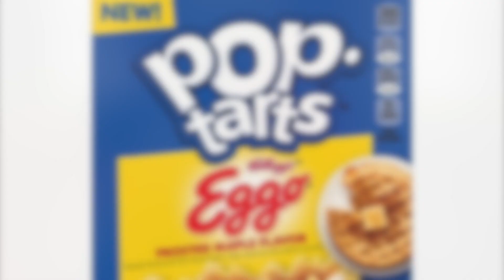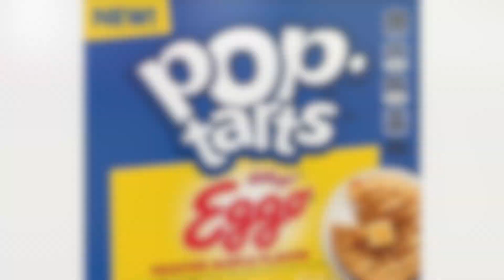WCTV Jan. 14, 2022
This is a class produced broadcast made by the students for the students of Washington County High School.

Music from iTunes:

Song: "Broadway Girls"
Artist: "Lil Durk"
Licensed to YouTube by: SME (on behalf of Alamo)

Song: Shake It Off
Artist: Taylor Swift
Album: Shake It Off
Writers: Max Martin, Taylor Swift, Shellback
Licensed to YouTube by: UMG (on behalf of Big Machine Records, LLC); LatinAutor, ASCAP, LatinAutor - SonyATV, UMPG Publishing, UMPI, Sony ATV Publishing, LatinAutor - UMPG, LatinAutorPerf, BMI - Broadcast Music Inc., SOLAR Music Rights Management, Kobalt Music Publishing, CMRRA, UNIAO BRASILEIRA DE EDITORAS DE MUSICA - UBEM, and 17 Music Rights Societies